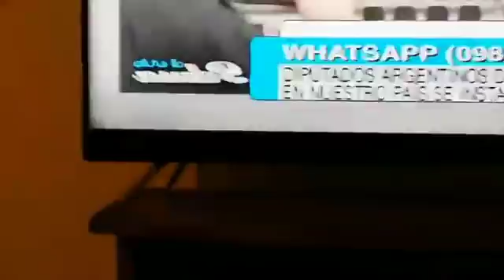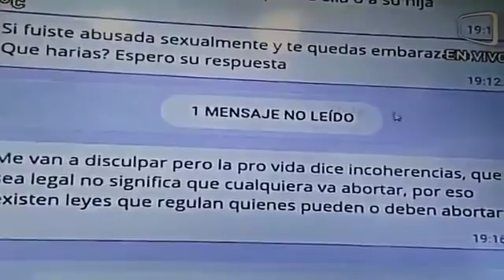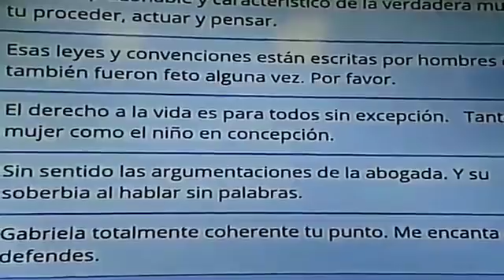Debate s/ Aborto Gabriela Vergara vs. Clara Rosa Gagliardone - Al Estilo Pelusa 1ra parte